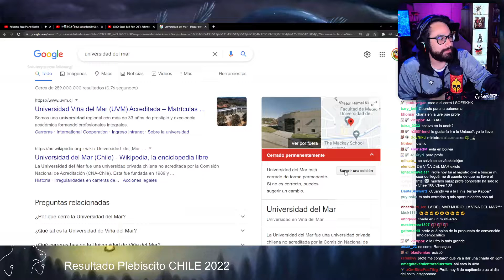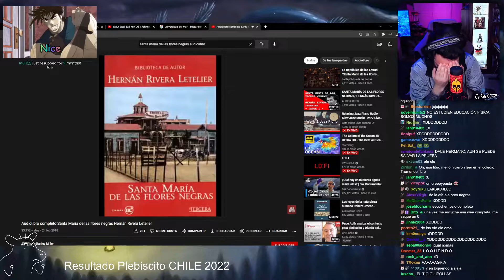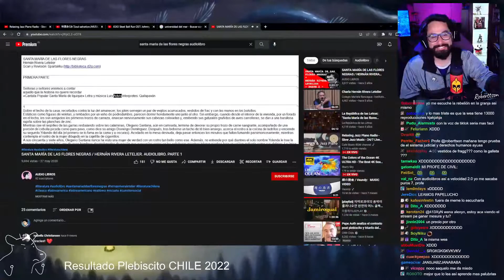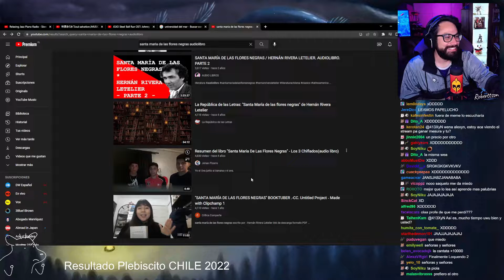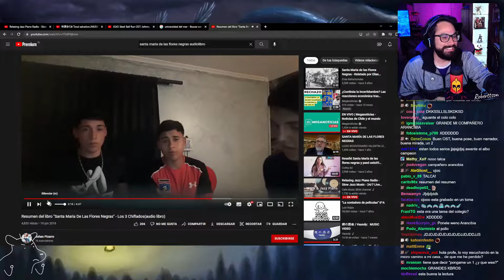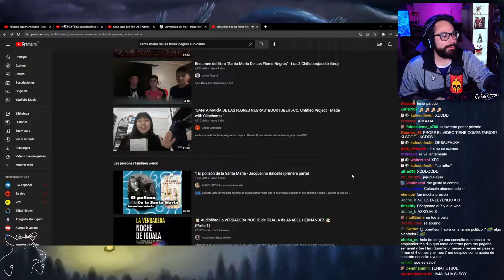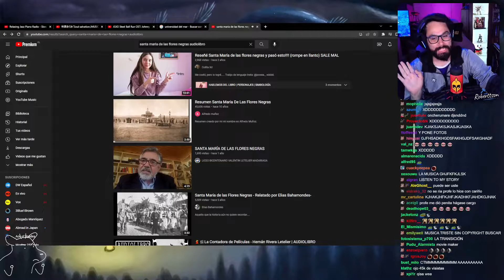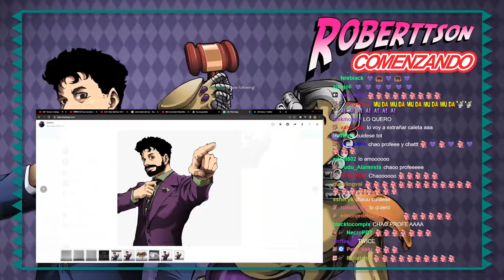El Día Después de Mañana (ง︡'-'︠)ง || Roberttson